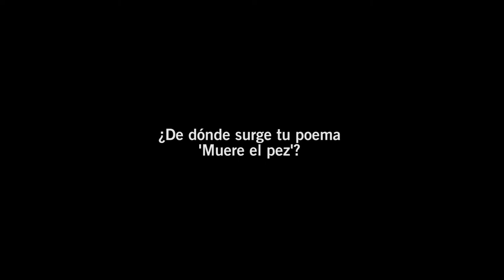Andrés de la Orden: Entrevista sobre el poema "Muere el pez" - Ártemis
Andrés de la Orden (pseudónimo), como bien indica su apellido, es de Cabo de Palos, de una de las familias secularmente oriundas de esa bella población cartagenera, aunque nació en Sevilla en 1967 por accidente funcionarial. Es licenciado en Derecho y en Ciencias Económicas y Empresariales.

Se ha autoeditado, onanista (para su placer, y a mayor disgusto de aquellos que se ven obligados a leerlos) dos libros de presuntos versos, “Horror and Hope” (2006) y “Ex” (2009). Desde entonces, ha querido castigar al mundo con dos poemarios, “Metal Negro” (2013) y “Noctem” (2016), ambos publicados con “Raspabook”, un compendio global recogido de las obscuridades del alma del ser humano en el que también resplandece su última grandeza, un elenco de los vicios del hombre y de sus intentos por lograr la huidiza expiación. Ha publicado en varias revistas literarias y recitado en múltiples eventos, individual y colectivamente, en Murcia y otras ciudades de su Región y fuera de la misma, y como buen alquimista se encuentra tras el verdadero Metal (Heavy Metal, esto es) y nada y bucea los mares de invierno, del último y profundo azul (literalmente), en su permanente búsqueda.